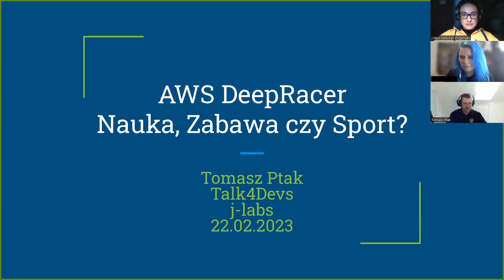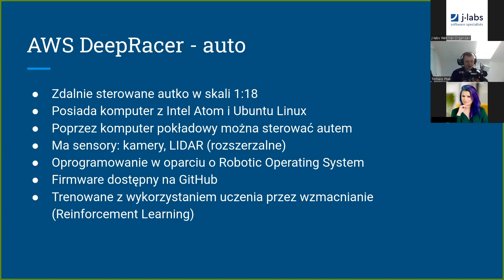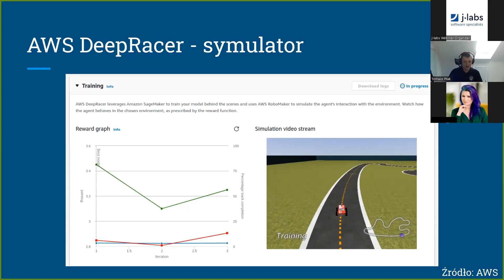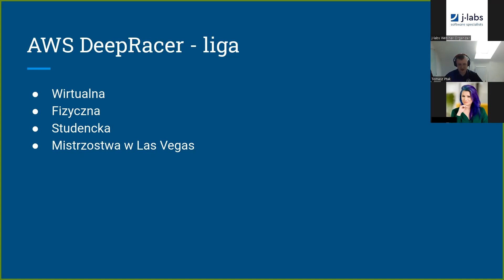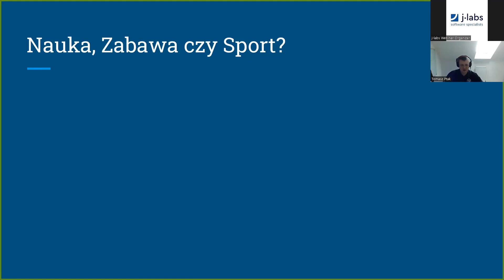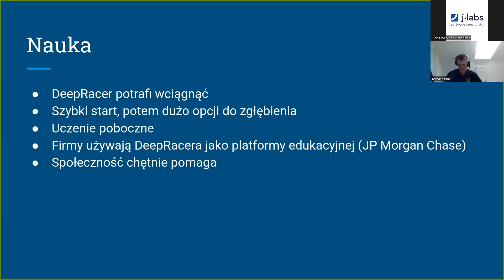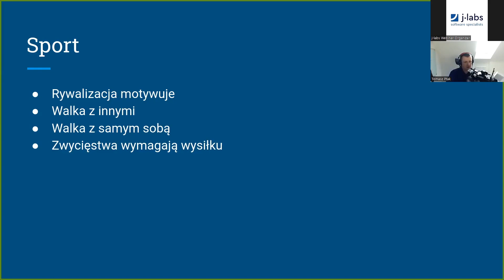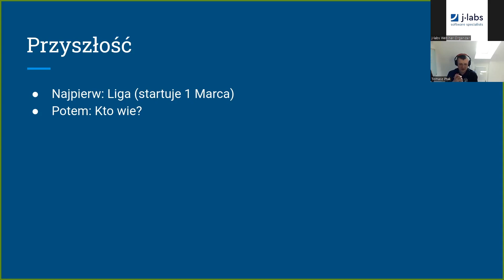AWS DeepRacer: nauka, zabawa czy sport? - Tomasz Ptak | #81 Talk4Devs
🎤 Prelekcja

AWS DeepRacer – trening i wirtualne wyścigi, które można przenieść do offline’u!

Rozwój machine learning przybiera różne formy. AWS postawił na sprawdzoną formułę – Formułę 1 w chmurze😉 Samochody AWS-a mogą trenować i ścigać się wirtualnie, ale mogą też wziąć udział w zawodach offline.

AWS DeepRacing – globalna liga autonomicznych samochodów, czyli oparty na chmurze symulator wyścigów 3D, umożliwia programistom na wszystkich poziomach zaawansowania zapoznanie się z nauką wzmacniania (RL) , jedną z technik uczenia maszynowego. RL ma zupełnie inne podejście do szkolenia modeli – uczy się bardzo złożonych zachowań, nie wymagając żadnych etykietowanych danych treningowych, mogąc przy tym podejmować krótkoterminowe decyzje. RL przypomina nieco trening z psami metodami pozytywnymi – nagrodami buduje się funkcje sukcesu, wskazujące samochodowi, czy jeszcze poprawnie czy nie i w ten sposób uczy się, jak prawidłowo przejechać trasę.

Jesteście ciekawi, jak to działa? Jak zacząć przygodę z DeepRacer? Po co wyścigi zostały stworzone?

Tomasz Ptak opowie, czym jest AWS DeepRacer, jakie korzyści może dać organizacjom i uczestnikom zawodów oraz pokaże, jak można zacząć z niego korzystać.

🗣️ Prelegent

Tomasz Ptak to Senior Dev w Duco budujący usługi do pracy z newralgicznymi danymi, AWS Machine Learning Hero prowadzący społeczność AWS DeepRacer, piekarz hobbysta.

👨‍💻 Talk4Devs

Talk4Devs to wydarzenie, które corocznie elektryzuje i aktywizuje branżę IT. Dla jednych jest to festiwal inspirującej wiedzy, dla innych znakomita możliwość networkingu, dla wszystkich obowiązkowy przystanek na szkoleniowej mapie.

Spotkania Talk4Devs skierowane są dla wszystkich osób zainteresowanych rozwojem w ramach wybranego obszaru IT. Talki skupiają się wokół tematów jak m.in. główne języki programowania, narzędzia, architektura aplikacji, security, tematy chmurowe czy rozwój zawodowy.

💻 j-labs software specialists

Jesteśmy firmą stworzoną przez inżynierów dla inżynierów!

Specjalizujemy się w outsourcingu zespołów i specjalistów IT. Nasi j-People wyróżniają się ponad 9-letnim stażem pracy w swoich specjalizacjach. Tworzymy firmę, w której doświadczeni inżynierowie realizują projekty, które świadomie wybrali.

Robimy dobre IT, albo wcale!

🎬 Rozdziały

00:00 Wstęp
01:55 AWS DeepRacer - podstawy
04:32 Uczenie przez wzmacnianie
11:10 Symulator
13:40 Społeczność
17:47 Liga
19:18 Wyścigi wirtualne
20:05 Wyścigi fizyczne
22:33 Doświadczenia prelegenta
26:24 Nauka, zabawa czy sport?
37:45 Jak zacząć?
41:02 Przyszłość